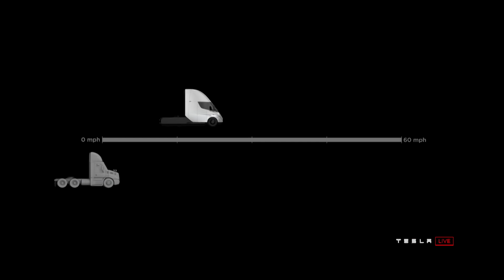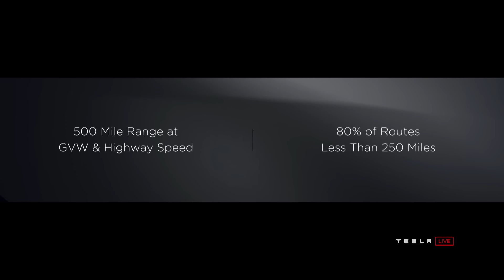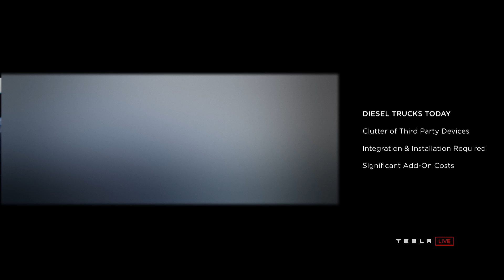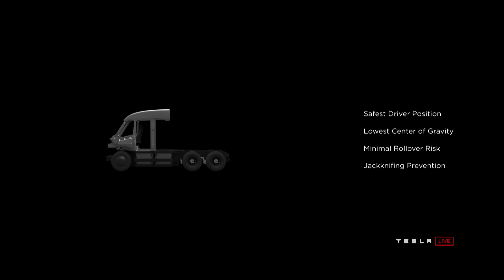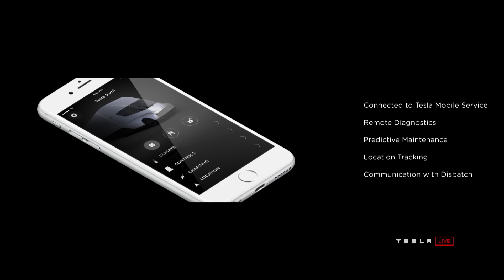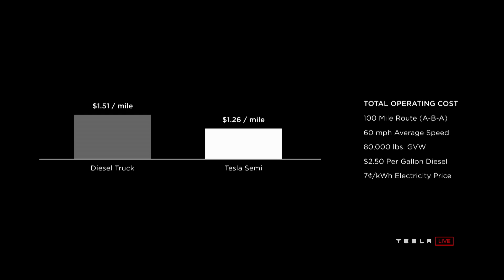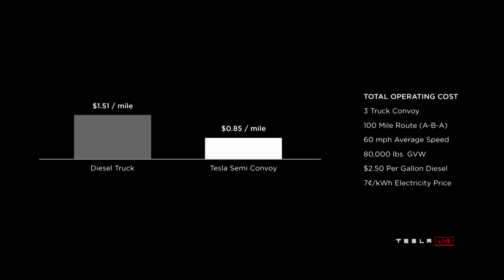Tesla Semi & Roadster Unveil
Semi is the safest, most comfortable truck ever. Four independent motors provide maximum power and acceleration and require the lowest energy cost per mile.